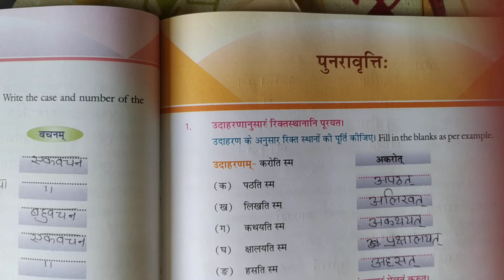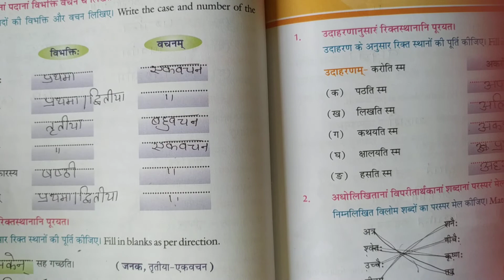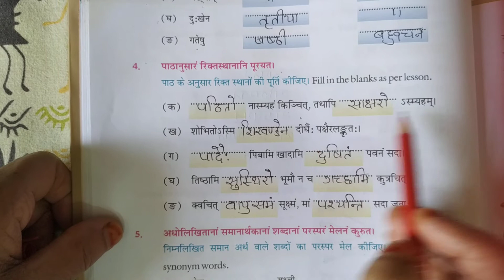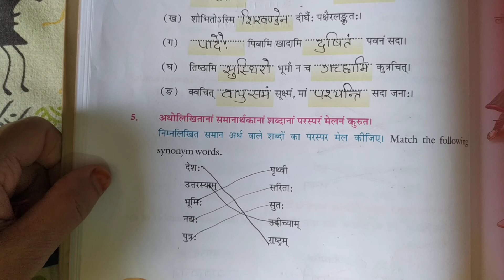Punravritih ll Chapter5-8 ll Sanskrit Sudha Bhaag2 ll Revision exercise